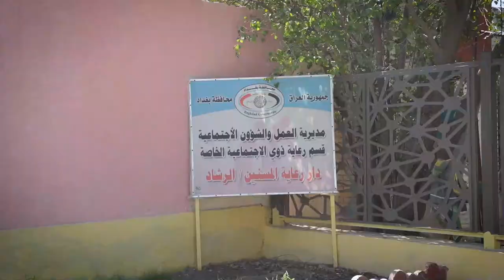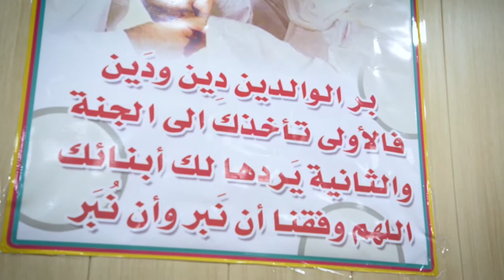النائب عائشة المساري تتكفل في ايواء المرأة المشردة في احد شوارع بغداد